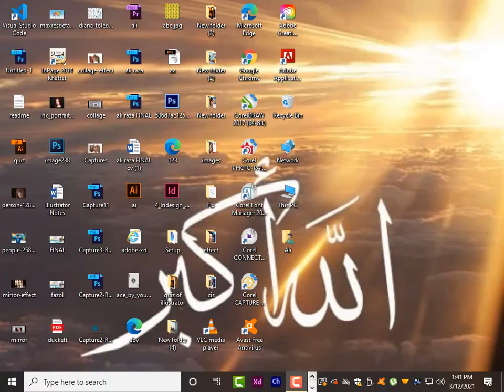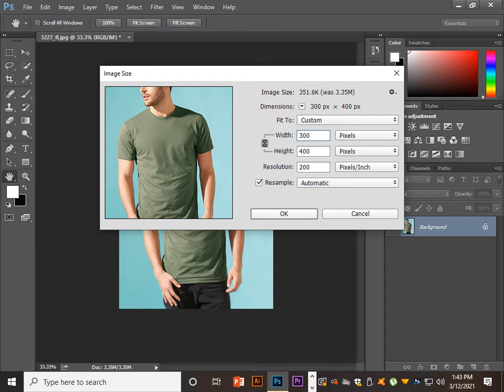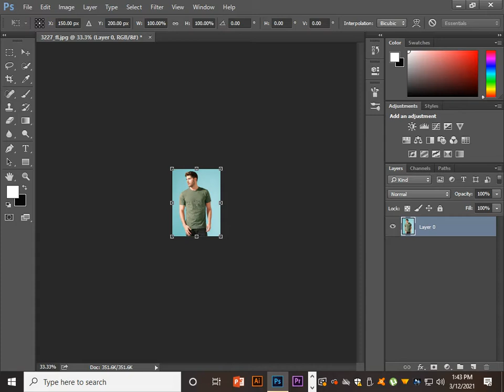How to Create a passport size photo Effect In Adobe Photoshop CC | Within 3 Minutes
In this tutorial, we're going to learn how to create a  Passport size photo  Effect in Adobe Photoshop.
Follow step by step and get an amazing effect on your photos.
How to Create  a passport size photo in Adobe Photoshop cc | Photoshop tutorial

Really It's very simple for making your photo in passport size. you can make any photo in passport size photo by seeing this video.